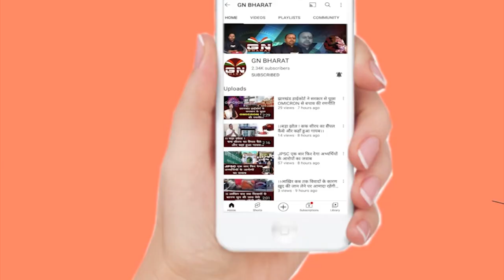महान वीरांगना झलकारी बाई की पुण्यतिथि और बाबा चौहर मल की जयंती पर BJP ने दी श्रद्धांजलि